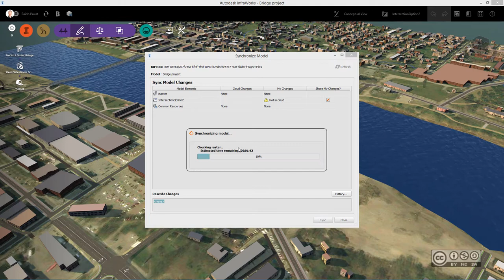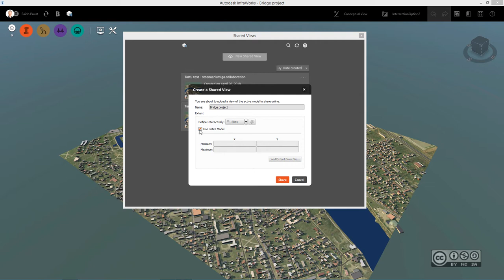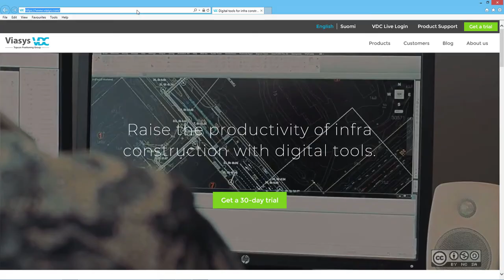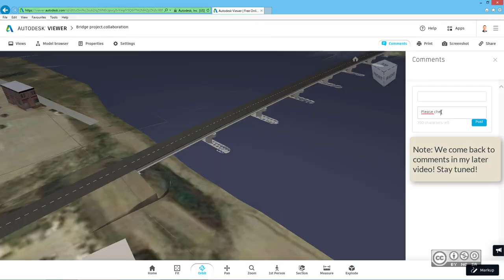Autodesk BIM 360 & InfraWorks Shared Views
This video how a change in InfraWorks proposal can be seen in Autodesk BIM 360. Also you will learn how to set-up a shared view from InfraWorks model that can be shared with anybody with a simple web link.